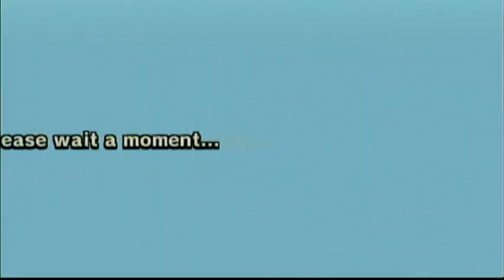Another Funny CTT1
This won't be a daily thing I'm uploading this for review purposes

Couldn't be arsed to edit this one either